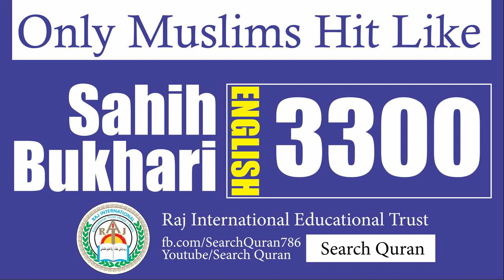Sahih Bukhari 3300 English Bukhari Sharif Hadith No 3300